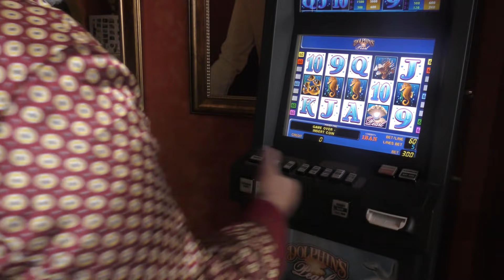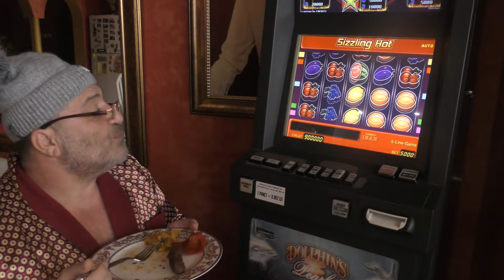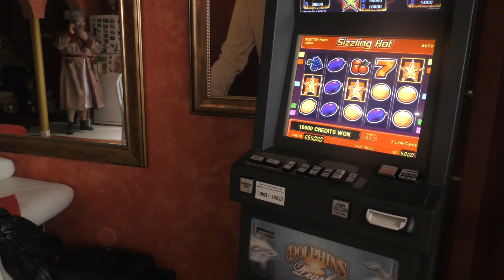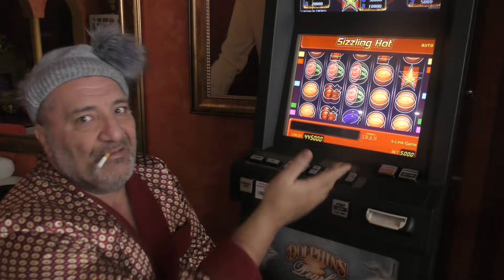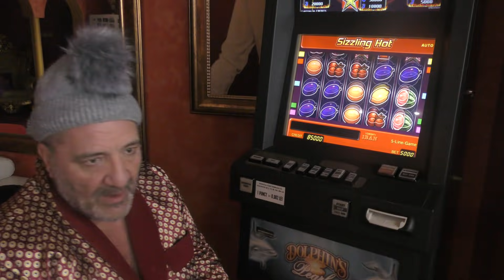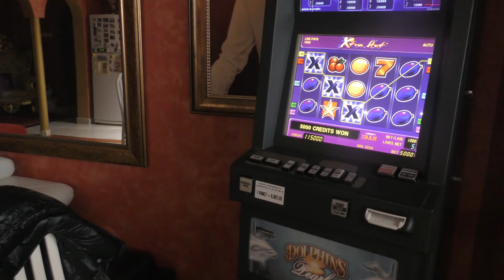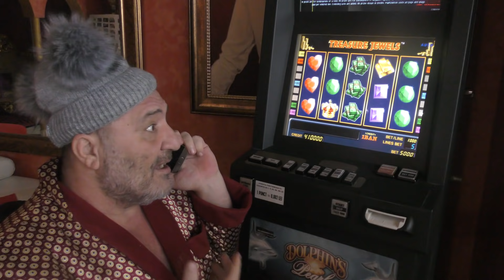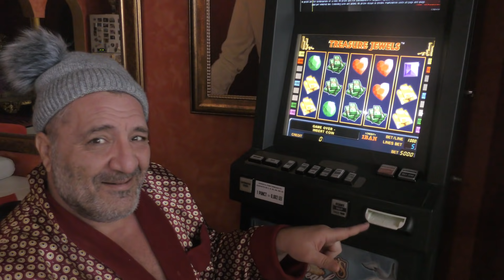Tata bolnav! Nici pacanelele nu imi amelioreaza durerea!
►IBAN EURO: LT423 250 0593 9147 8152
►BIC SWIFT: REVOLT21
►IBAN LEI: RO93 BREL 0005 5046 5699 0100